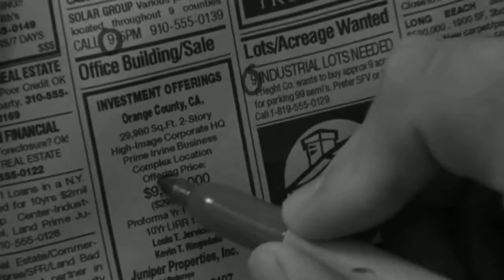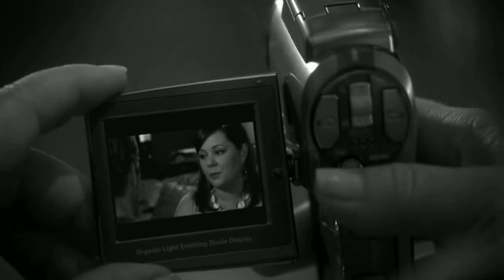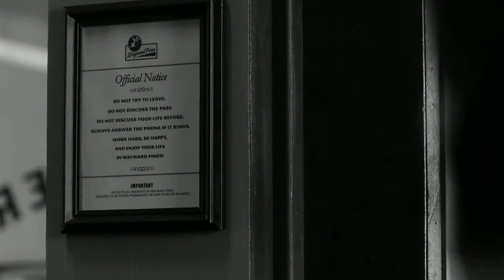FLAT EARTH: you take away mystery, you take away hope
see also: The Nines, Wayward Pines, Paycheck

BentPixels
Channel: PowerfulJRE